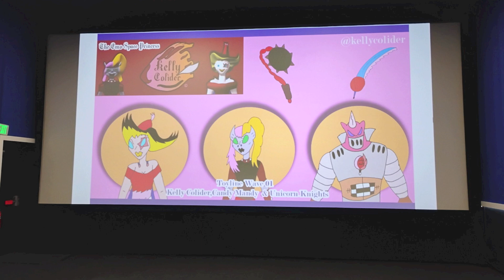Kelly Colider Toyline 01 Launch teaser